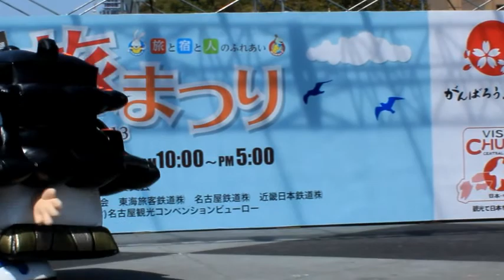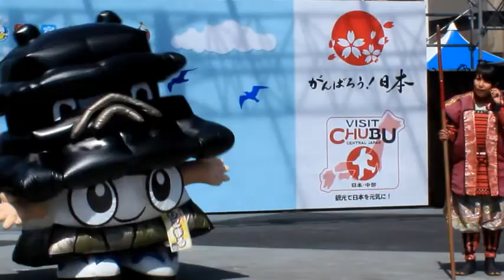旅まつり名古屋2013ゆるキャラＰＲ